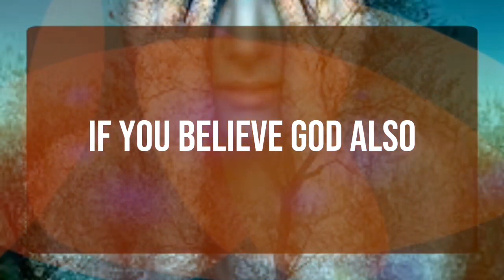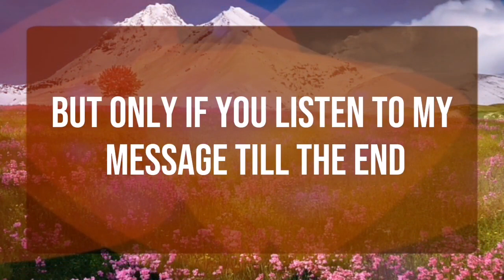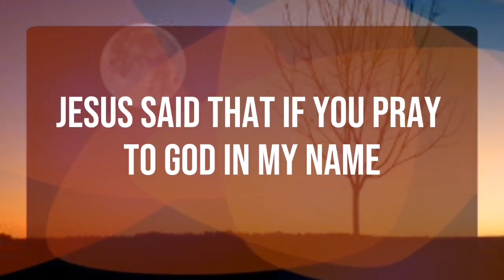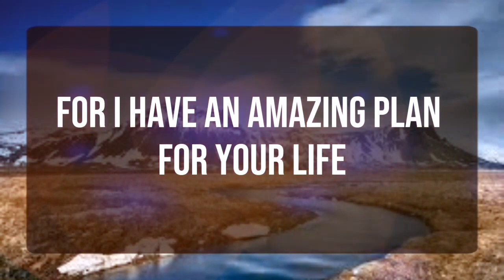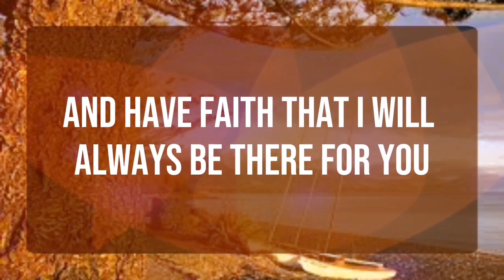God is looking this about you from your windows... Angels Message✝️God Miracles Today 1111 🦋 god msg